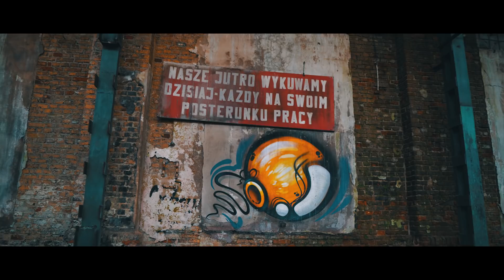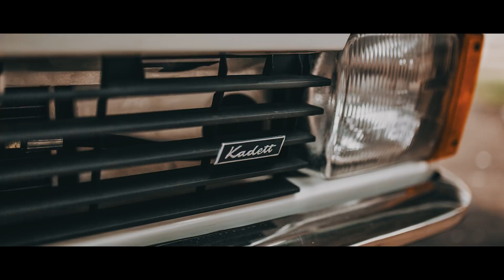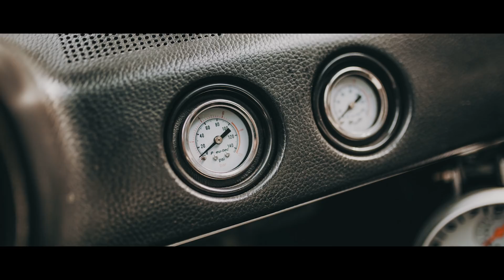Zapowiedź Youngtimer's Show / Kadett C Tuning Kingz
Witajcie Autoholicy
Dziś nietypowy odcinek...przy okazji naszej wizyty na południu kraju odwiedziliśmy Kacpra z Tuning Kingz z którym pogadamy o bardzo ciekawym wydarzeniu oraz zaprezentujemy Wam auto które je promuje...
zapraszamy do oglądania i oczywiście na YoungTimer Show na którym też się pojawimy 🙂